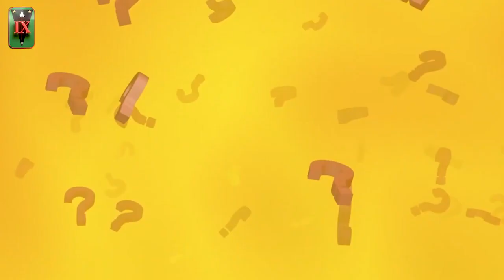SPEAR NEWS REVIEW (EP85) September 17, 2023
HEADLINES

SPEAR TROOPERS KASAMA ANG MILITARY ORDINARIATE OF THE PHILIPPINES NAKIISA SA SELEBRASYON SA PENAFRANCIA FIESTA, PONTIFICAL CONCELBRATED MASS PINANGUNAHAN

KA-PEACE-TAHAN PEACE FAIR SA BICOL ISINAGAWA SA PAGBUBUKAS NG NATIONAL PEACE CONSCIOUSNESS MONTH

MGA PARING SUNDALO NAKIPAGTAGISAN NG LAKAS SA UNION OF BICOL CLERGY

SA TRIVIA NI TITO BAL, ATING ALAMIN, NAKAKABOTO RIN KAYA ANG MGA SUNDALO TUWING ELEKSYON KAHIT SILA AY ON-DUTY?